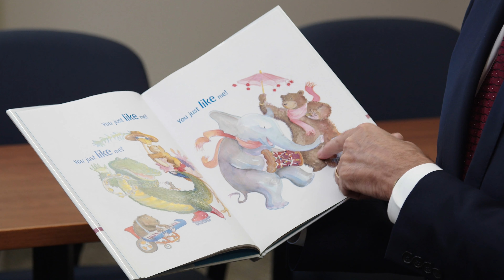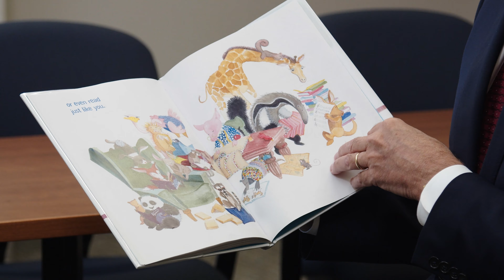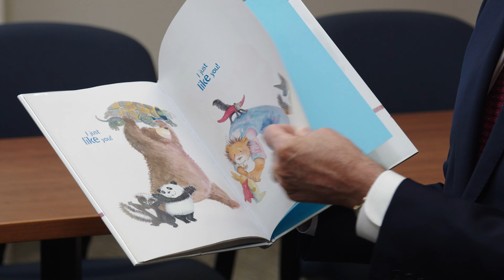Story Time with Governor Wolf: "Imagine Your Story" with Pennsylvania Libraries.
Story Time with Governor Wolf! Governor Wolf reads the picture book "I Just Like You" by Suzanne Bloom, and discusses summer reading programs at Pennsylvania Public Libraries.  It's an invitation to "Imagine Your Story" with programs like our library's "Summer Quest" virtual reading challenge.